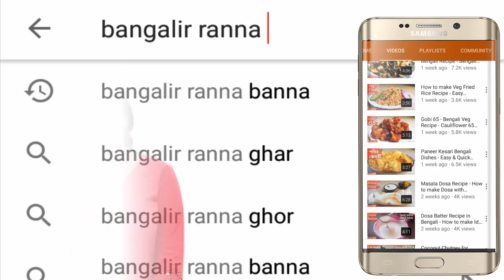বাঁধাকপির তরকারি || Bengali Veg Recipes || Cabbage Curry with Potato || Bengali Bandhakopir Ghonto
Learn how to make Bengali veg recipes, Cabbage Curry with Potato? It is very easy and simple Bengali Bandhakopir Ghonto. বাঁধাকপির তরকারি ||

Ingredients:-
Mustard Oil
Potato 1
Indian Five Spices / Panch Phoron
Cumin Paste 1 tsp
Peas
Chopped Tomato 1
Chopped Cabbage 1
Salt to taste
Chopped Coriander